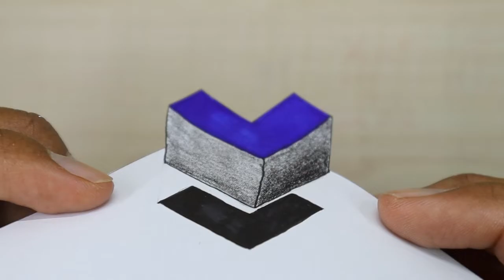How To Draw 3D Letter L | Simple 3D Illusion Art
Dive into the world of artistic wonder with our latest YouTube tutorial, featuring mind-bending 3D letter drawing designs and illusion drawings. Perfect for beginners, our step-by-step guide demonstrates how to effortlessly draw 3D art on paper using just a pencil. Explore the basics of drawing 3D for beginners and master the art of bringing 3D objects to life on paper. Join us on this creative journey as we unveil the secrets of drawing 3D letters and intricate 3D illusions that will leave you in awe.

Unleash your artistic potential in the second part of our series, delving deeper into the nuances of drawing 3D with a pencil. Whether you're a seasoned artist or just starting, our tutorial caters to all skill levels. Learn the intricacies of creating impressive 3D drawing designs and discover the joy of crafting illusion art that captivates and amazes. Join us in this artistic exploration, where we guide you through the steps of drawing 3D art with finesse, allowing your imagination to soar.

Take your drawing skills to the next level with our comprehensive guide in the final installment of our series. Explore the fascinating world of drawing 3D illusions with easy-to-follow techniques. From mastering the art of drawing 3D letters to creating captivating 3D objects on paper, our tutorial covers it all. Join us for an enriching experience as we teach you how to draw illusion art that will leave a lasting impression. Elevate your artistic journey and become a master of drawing 3D with pencil.